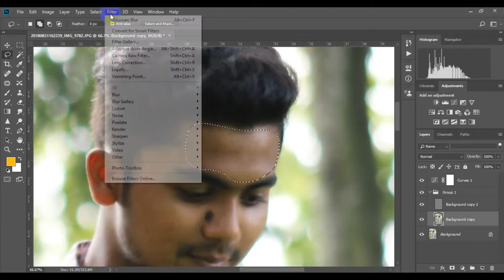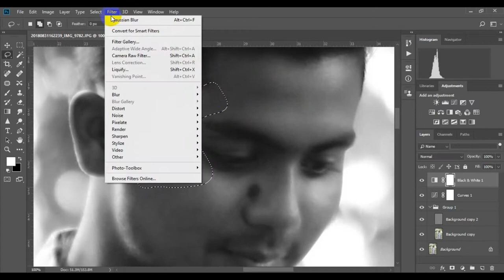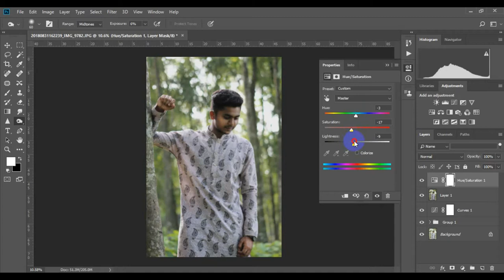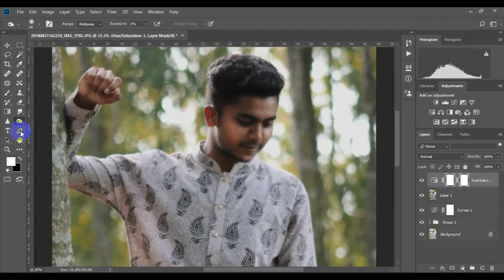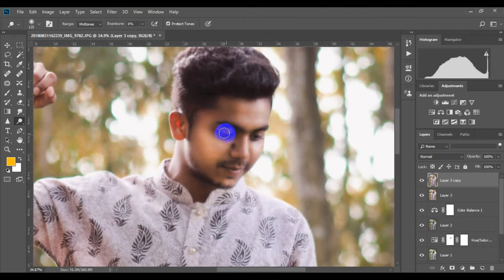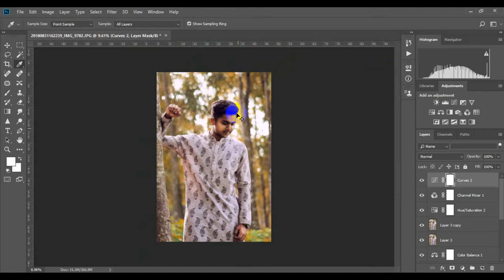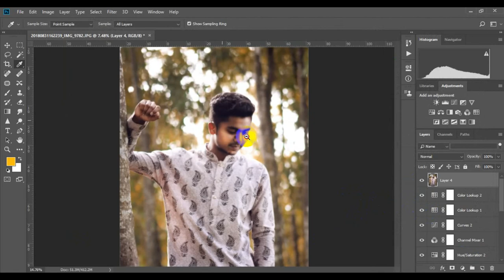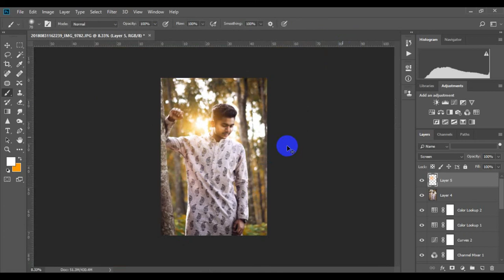Photoshop CC Tutorial : Outdoor Portrait Editing 📷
This Photo Editing is Very Simple.In this photoshop photo effects tutorial, learn how to transform a daytime image with a bright, intense sunset effect in Photoshop.
How to Create a Beautiful Fantasy Sunset Effect in Photoshop.

Warm Golden Sunset Effect With Photoshop.

How to Create a Beautiful Sunset Effect in Photoshop.

Photoshop Tutorial: Create a Super Natural Sunset Scenery.

Create Golden Sunset Effect in Photoshop.

Create a Stunning Sunset with Photoshop.

Match Sunset color in less than a minute Photoshop.

How to add sunlight to photos in photoshop.

Photoshop Tutorial: Turn Afternoon Into Sunset.

How A Gradient Map Enhances A Sky In This Photoshop.

Color grading for sunset.

Sunset​ Effect Photoshop CC Tutorial Manipulation.